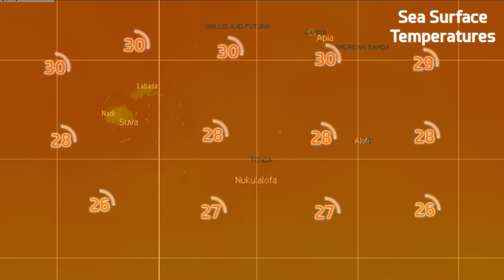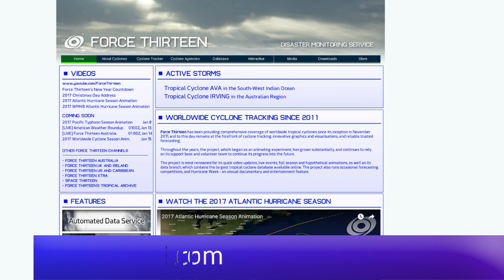[Fiji] Cyclone Keni Update - 12pm FJT April 10, 2018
Cyclone Keni is intensifying as it approaches Fiji, and is likely to deliver hurricane conditions to some of the islands, and possibly on southern Viti Levu. The storm is likely to pass through quickly, but could deliver flooding rains to the islands, especially further south.
The storm is entering an area of higher wind shear, and will likely not strengthen significantly after passing the islands, however some models suggest the storm will maintain strength until after passing southern Tonga.